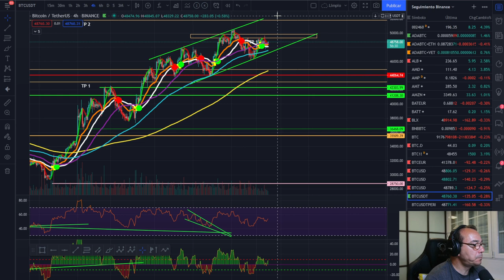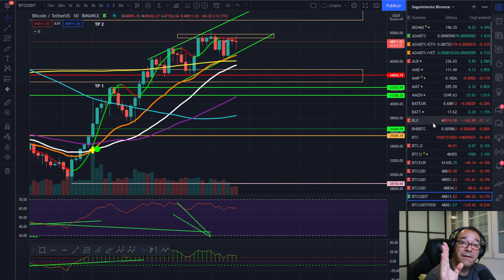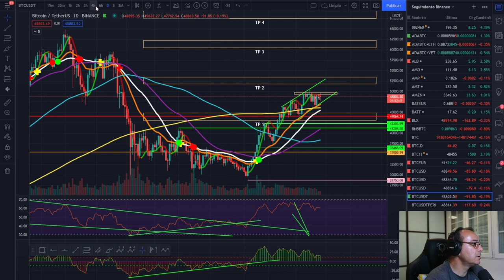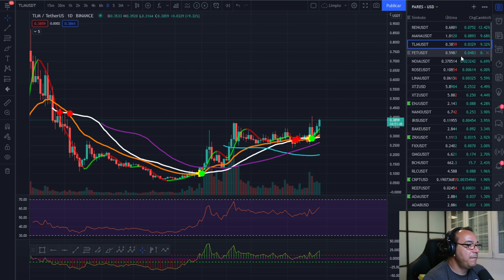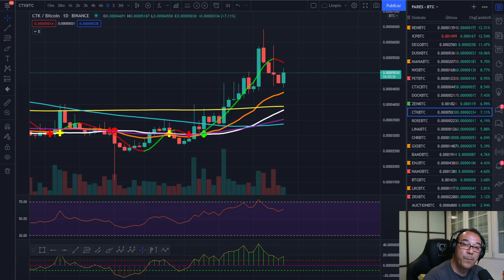🚀 BITCOIN🔥🔥🔥 ¡BIENVENIDOS AL INFIERNO! 🤢🤢🤢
EXCHANGES